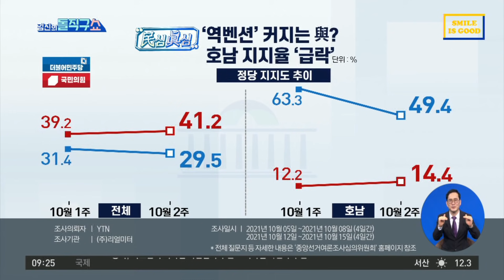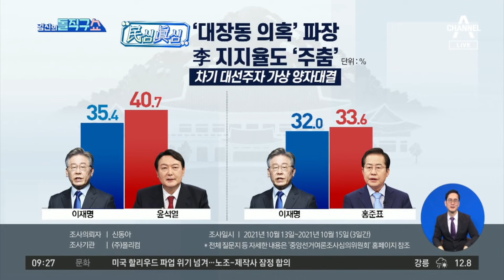이재명-설훈 포옹했지만…與, 여전히 먼 ‘원팀’ | 김진의 돌직구 쇼 848 회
이낙연 측 ＂이재명, 나라 팔아먹을 사람＂ 맹비난
이낙연 측 ＂원팀 강요 말라＂…與 경선갈등 여진?
후보 확정 후 이재명·민주당 지지율 동반 하락

〈평일〉
08시 50분 김진의 돌직구 쇼
12시 00분 뉴스A 라이브
17시 20분 뉴스TOP10
19시 00분 뉴스A

〈주말〉
12시 10분 토요랭킹쇼·뉴스A 라이브
19시 00분 뉴스A